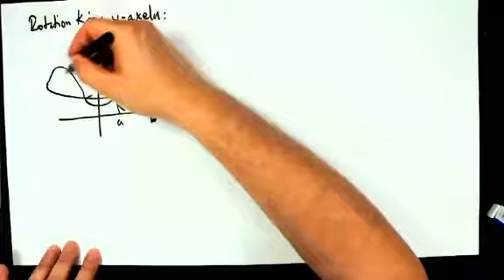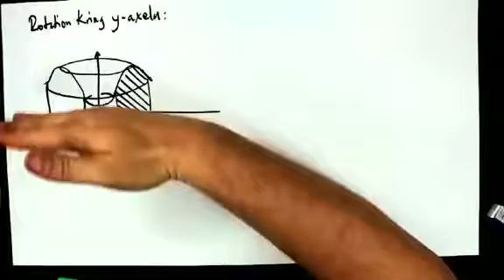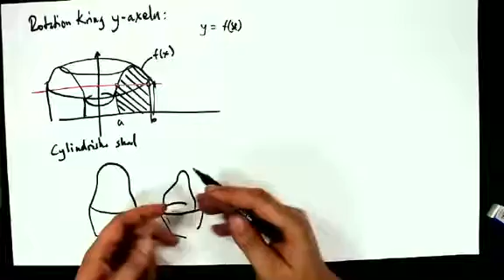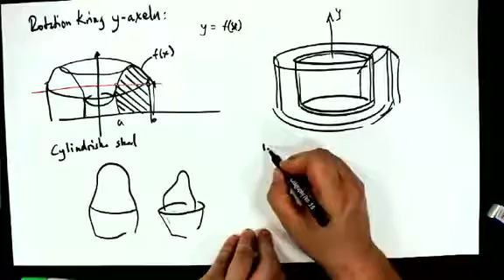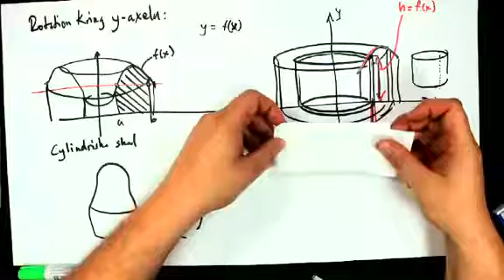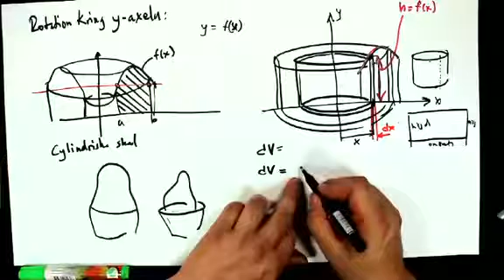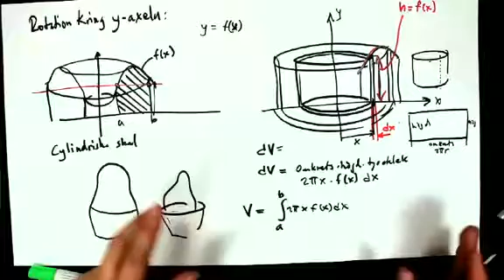7 rot Y intro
Beräkning av volymer som uppstår när en funktionsgraf roteras kring y-axeln.